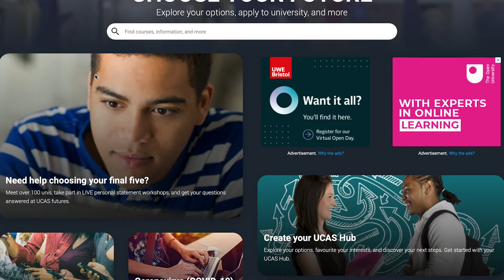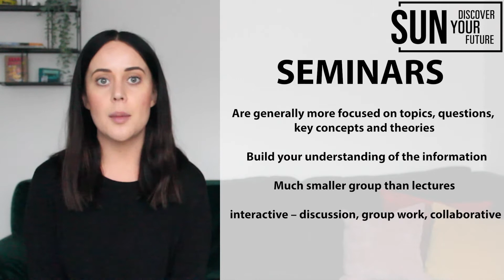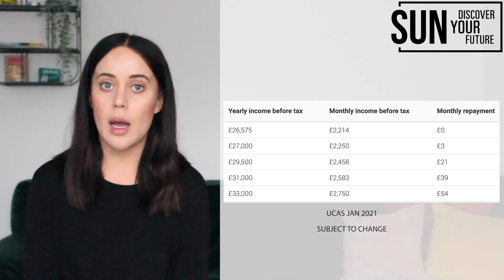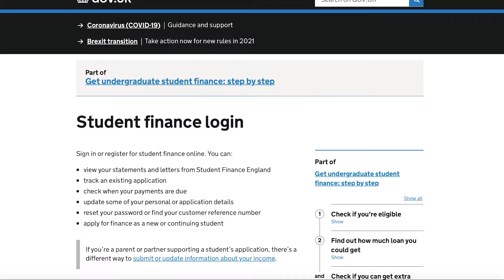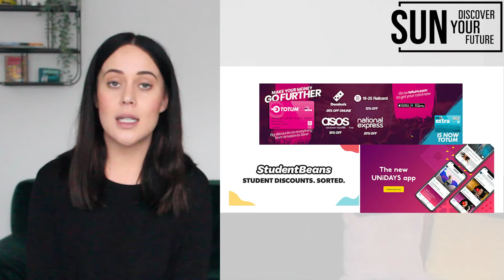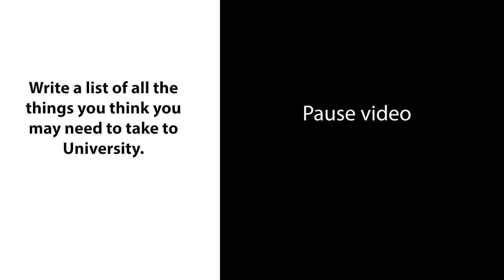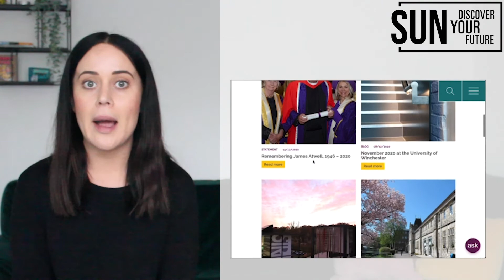PREPARING FOR HE (FE College)